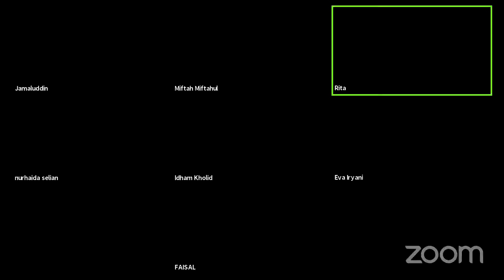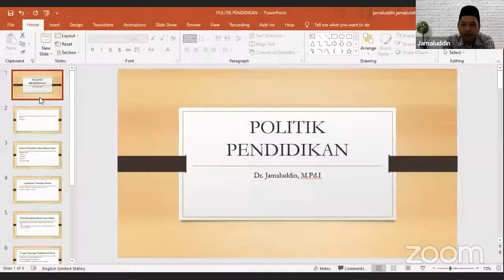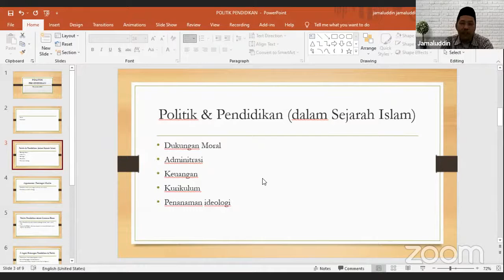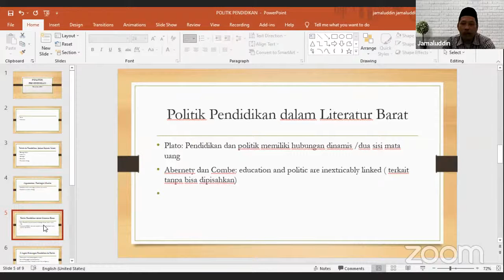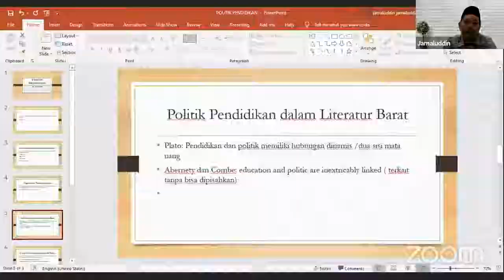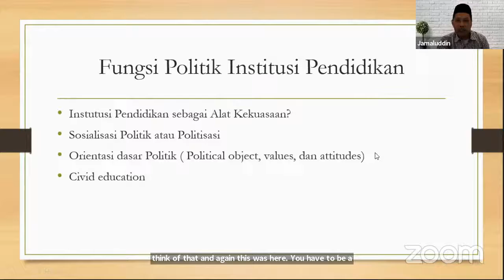Kuliah Politik Pendidikan